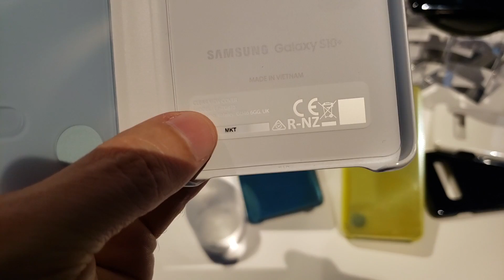Galaxy S10, S10 Plus e S10e: As melhores capinhas e acessórios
No vídeo de hoje, gravado durante o evento da Samsung em São Paulo, vou mostrar as melhores capinhas e acessórios criados pela Samsung para os novos celulares Galaxy S10, S10 Plus e S10e. ale a pena conferir e não esqueça de deixar um like e fazer a inscrição no canal!

Rode Videomicro

Celulares que eu uso:
iPhone X
Zenfone 5Z